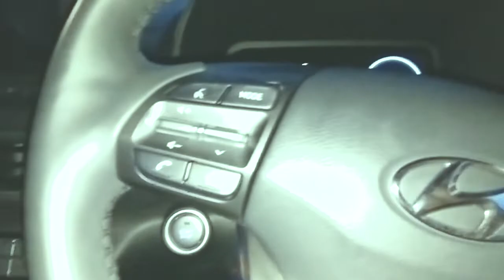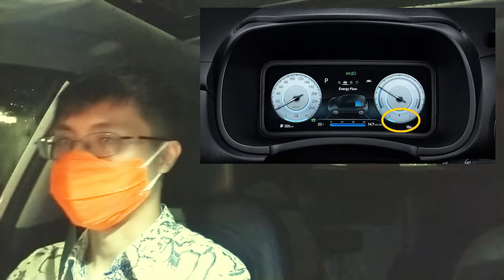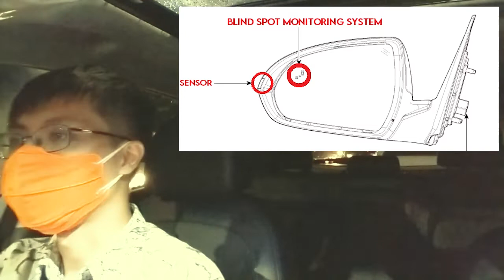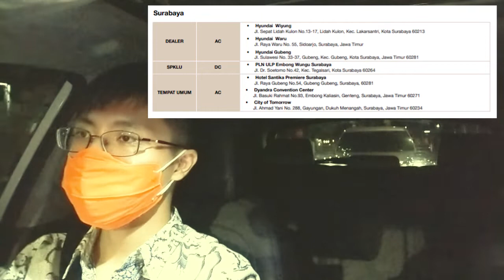Test Drive hyundai kona EV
Kali saya melakukan test drive hyundai kona EV di GIIAS Surabaya 2021 kemarin. Tentunya menjadi pengalaman saya mengendarai mobil EV yang berkesan. Tentunya Hyundai Kona EV ini menjadi mobil EV primadona di Indonesia saat ini. Bahkan Hyundai Kona EV banyak dipakai oleh instansi pemerintahan di Indonesia selain Hyundai Ioniq EV.

Tentunya Hyundai Kona EV ini menjadi pilihan yang sangat bagus jika menginginkan mobil EV. Karena Hyundai sangat berkontribusi banyak untuk perkembangan mobil EV di Indonesia saat ini, bahkan pabrik Hyundai yang baru sudah beroperasi hari ini, walapun mobil EV yang akan diproduksi secara lokal bukanlah Kona EV ini ya, melainkan Hyundai Ioniq 5.

Penasaran bagaimana sensasi berkendara dari Hyundai Kona EV ini ? Tonton Video test drive ini sampai selesai.

Harga Hyundai Kona EV OTR Surabaya  (Harga Bisa Berubah Sewaktu-waktu) :
- Kona EV Signature Rp. 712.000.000

Hyundai Gubeng Surabaya
Jl. Sulawesi 35A Surabaya

kontak Sales : Zandy 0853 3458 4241

00:00 Opening
00:54 Menunggu Antrian
02:18 Sekilas Eksterior Hyundai Kona EV
02:56 Persiapan Sebelum Test Drive
03:53 Test Drive (Impresi Berkendara)
14:15 Tempat Pengecasan Mobil EV
15:46 Test Drive (Impresi Berkendara)
17:20 Closing

Soundtrack :
Symbolism - Electro-Light